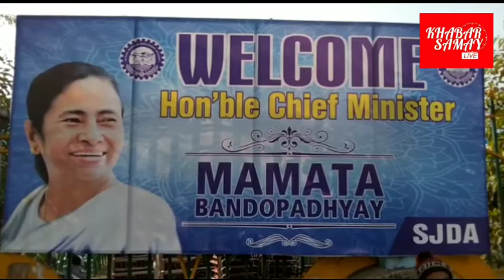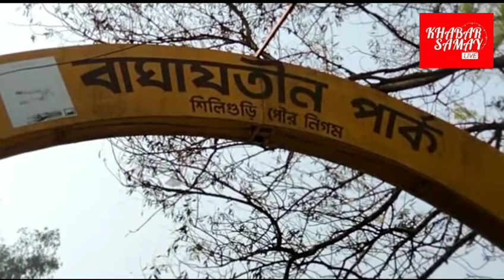।।শিলিগুড়ি।। শিলিগুড়ি বাঘাযতীন পার্ক ময়দানে উত্তরবঙ্গ উৎসবের মঞ্চ প্রস্তুত।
শিলিগুড়ি বাঘাযতীন পার্ক ময়দানে উত্তরবঙ্গ উৎসবের মঞ্চ প্রস্তুত, এখন শুধুমাত্র মুখ্যমন্ত্রী মমতা বন্দ্যোপাধ্যায়ের আসার অপেক্ষায়।